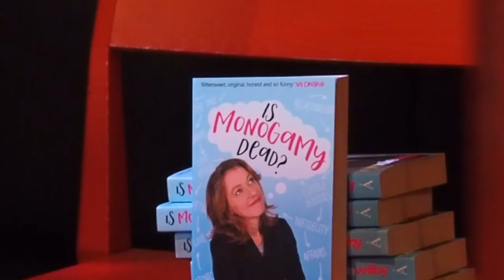Rosie Wilby | Is Monogamy Dead?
Book your next talk at Funzing.com/talks

Comedian, writer and broadcaster Rosie Wilby presents some of the surprising results of a survey she conducted as research for an Edinburgh Fringe show, Is Monogamy Dead?, which eventually became her first book. She reveals how diverse our definitions of infidelity are and introduces ideas around emotional monogamy, suggesting that we're all a bit more polyamorous than we admit. She calls for more language, such as the term 'love affair friendship', to describe the huge variety of connections that we experience and looks at the insights we gain about male and female behaviours by observing lesbians and gay men.

Award-winning comedian Rosie Wilby has appeared on BBC Radio 4’s Loose Ends, Summer Nights, Four Thought, Midweek, The Human Zoo and Woman’s Hour and at festivals including Glastonbury, Secret Garden Party, Green Man, Larmer Tree and Latitude. She was a finalist at Funny Women 2006 and Leicester Mercury Comedian of the Year 2007 and she’s been touring award-winning solo shows and steadily building a word-of-mouth army of fans ever since.

Her writing has been published in The Sunday Times, The Guardian, The Independent, New Statesman and more. Her first book Is Monogamy Dead will be published by Accent Press in August 2017 and follows her TEDx talk of the same name. She was a runner up in the 2014 Mslexia memoir competition and the only UK writer selected for the 2016 LAMBDA writers' retreat at the University of Southern California. She co-hosts Radio Diva on Resonance FM alongside Heather Peace every Tuesday and has presented for BBC Sussex and Surrey.